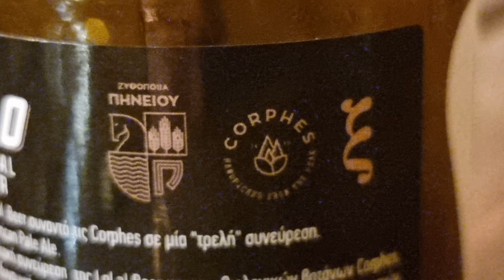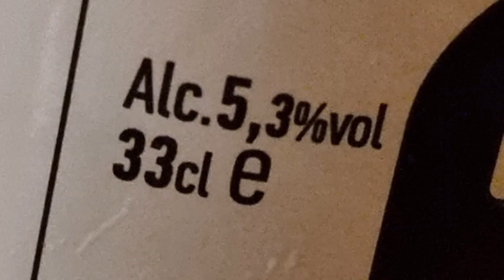Loco Herbal Ale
This is Loco Herbal Ale from Larissa, Greece.